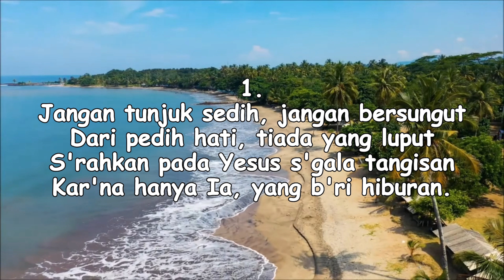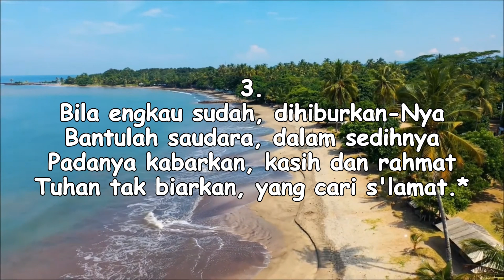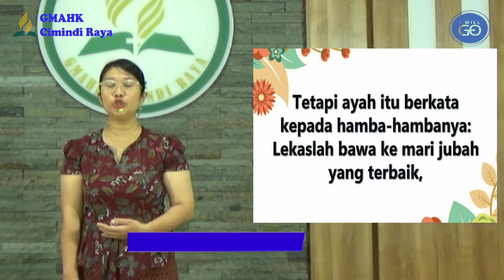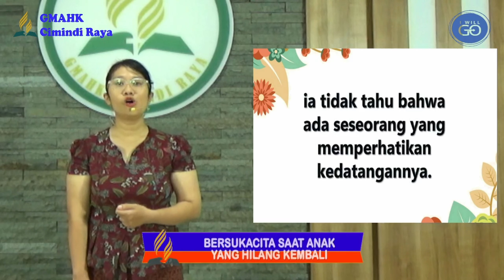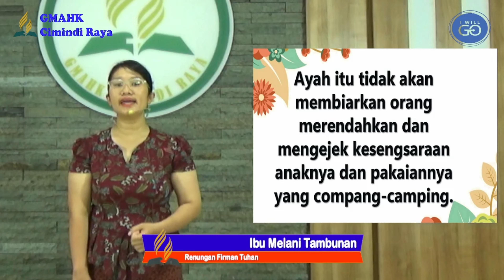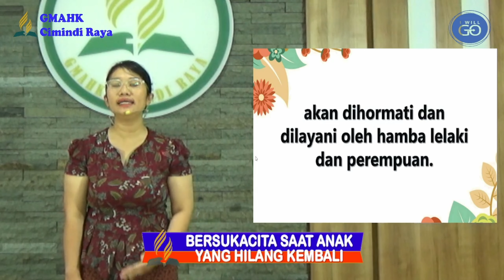RENUNGAN PAGI || 23 MEI 2023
Pembawa Renungan: Ibu Melani Tambunan

Tim Media:
Penulis Text: Doane Sinaga
Perekam: Obaja Sinaga
Editing: Beni Chandra Purba